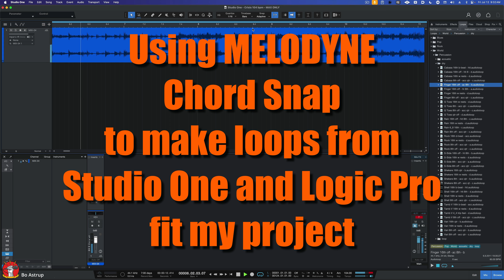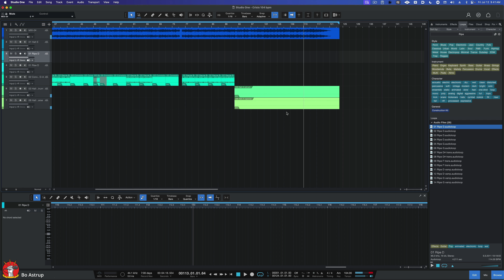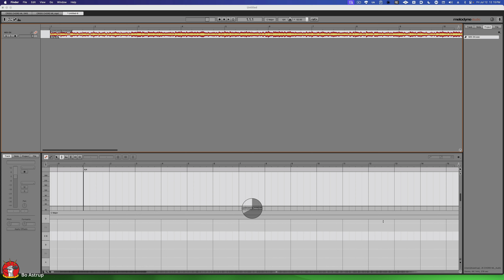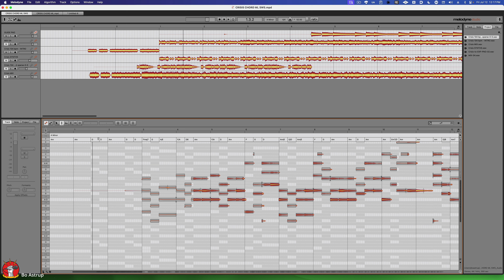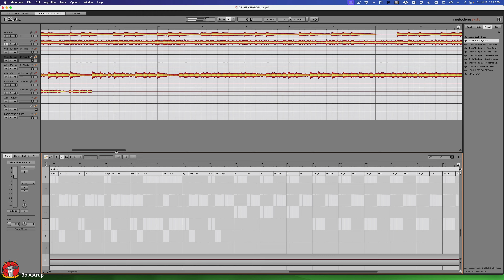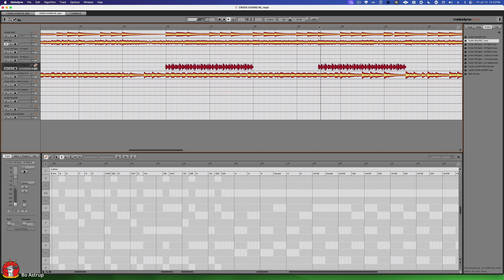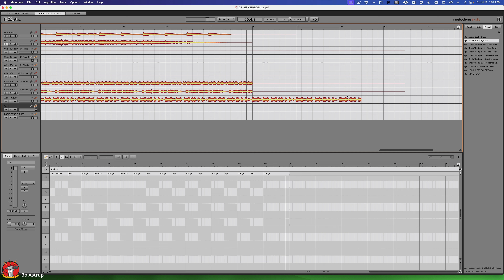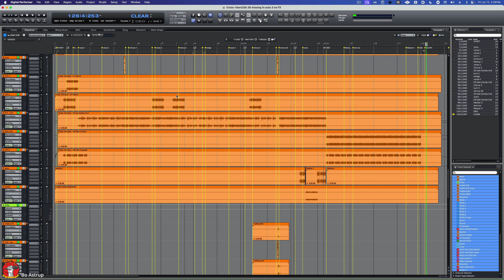How I use Melodyne CHORD SNAP to make loops fit my key.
Melodyne's Chord Snap feature can be very powerful for aligning loops with your track's chord structure. Here’s a step-by-step guide on how you can use this feature with loops from Studio One and Logic:

Using Melodyne's Chord Snap Feature:
First I exported a guide mix from my DAW (MOTU Digital Performer) - I exported both a full instrumental and one track with piano soloed.

Import the guide track in Studio One and/or Logic

Import the loops you want to used and arrange them in the timeline.

Export the individual loop tracks at full length so they all have the same starting point.

Open Melodyne and import your guide track.

Let Melodyne analyze the audio. It will detect the pitches and rhythms within the loop.

Once the analysis is done, enable the Chord Snap feature in Melodyne. This will allow you to snap the notes of your loop to the chords of your track.

Define your track’s chord structure within Melodyne. You might have to manually redefine a few chords.

With the Chord Snap feature enabled and your chord structure defined, Melodyne will automatically adjust the pitches of the notes in the loop to fit the chords of your track. You can further fine-tune the adjustments if needed.

After making the necessary adjustments in Melodyne, export the individual tracks and import in the original DAW session

You can further edit and arrange the loop within your DAW to fit the structure of your track.

Tips for Best Results:
Preview Changes: Always preview the changes to ensure the loop sounds natural and fits well within the context of your track.
Manual Adjustments: Sometimes automatic adjustments may not be perfect. Don’t hesitate to make manual tweaks to the notes.
Experiment: Try experimenting with different loops to find unique combinations that enhance your track.

00:00 Selecting and arranging loops in Studio One
02:32 Selecting and arranging loops in Logic
04:46 Making loops conform to scale in Melodyne
10:50 Bringing it together and make final mix
11:20 Finished track
16:09 Recap

Track: Crisis.